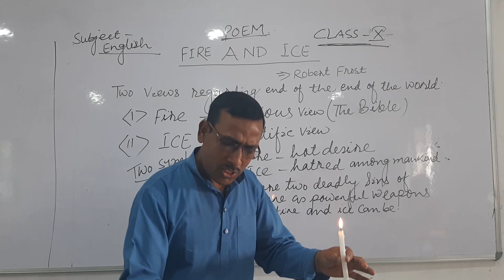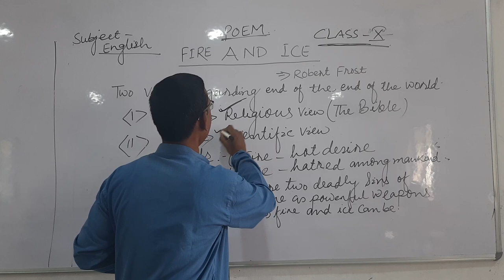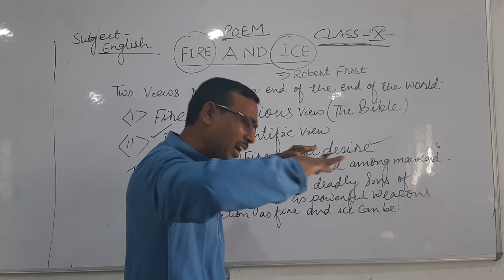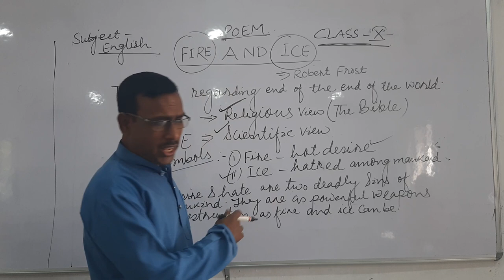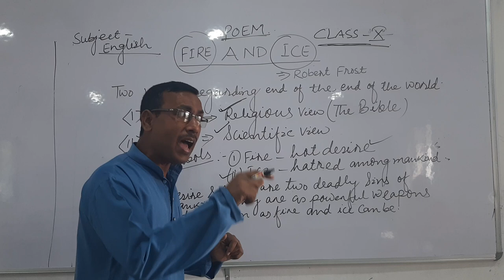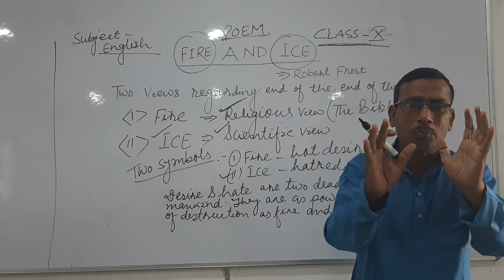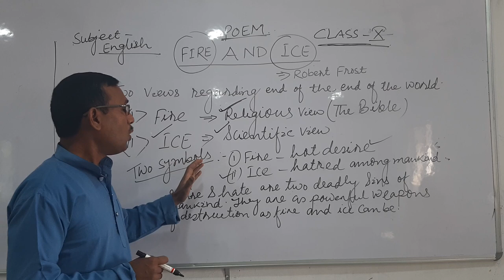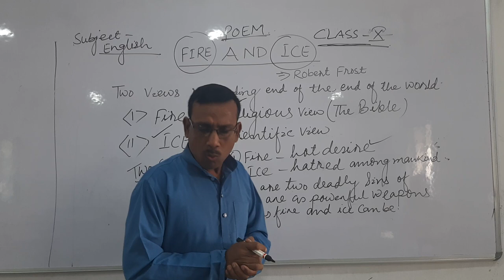Pradeep Kumar Sinha( English Class for class X)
English Literature by Pradeep Kumar Sinha( Fire and Ice Poem )